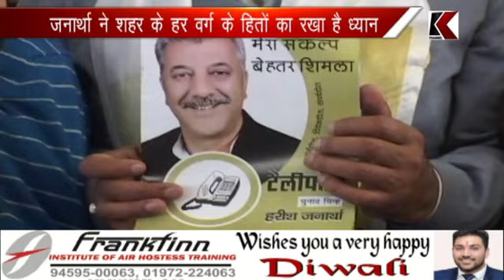03.011.2017 हमीरपुरर चुनावी घोषणा पत्र में कांग्रेस का है पलडा भारीरू कौशल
हमीरपुररू चुनावी घोषणा पत्र में कांग्रेस का है पलडा भारीरू कौशल
भाजपा की तमाम लीडरशीप पर भी सवाल उठाए